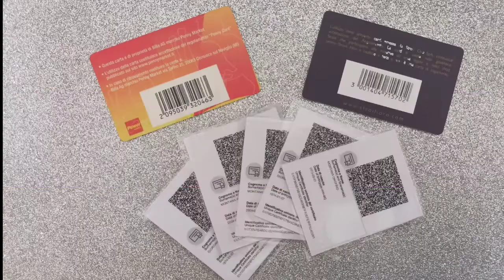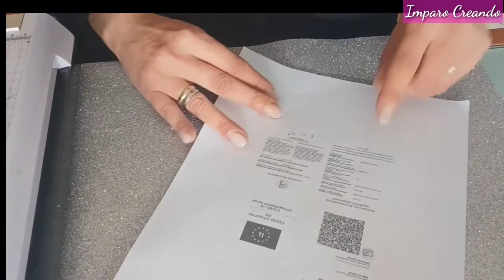Come fare il Green Pass formato Card o tessera con la plastificatrice, molto comodo!!